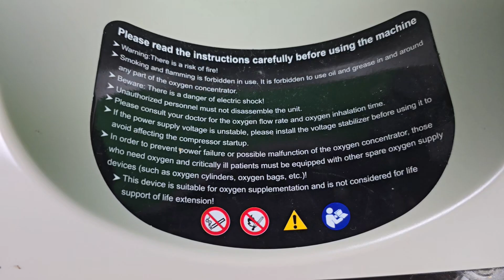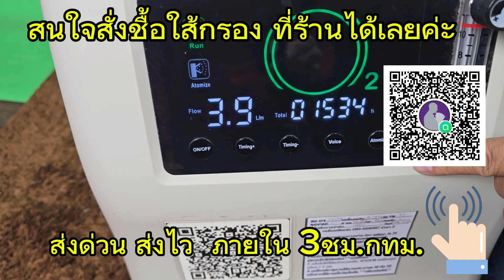เครื่องผลิตออกซิเจน 10lit Olive/เดอะเบส 084-6581187หรือ089-4799822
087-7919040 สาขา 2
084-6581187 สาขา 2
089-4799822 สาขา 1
 แผนที่ร้านTHE BEST  บริการสินค้าอุปกรณ์การแพทย์ต่างๆ สำหรับดูแลผู้ป่วยและผู้สูงอายุ